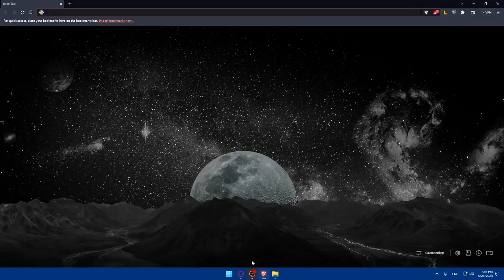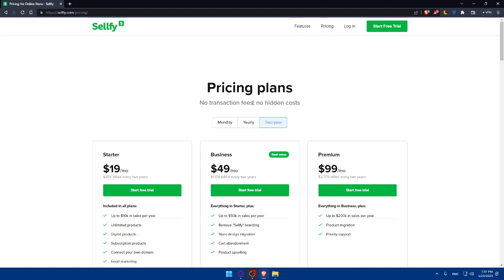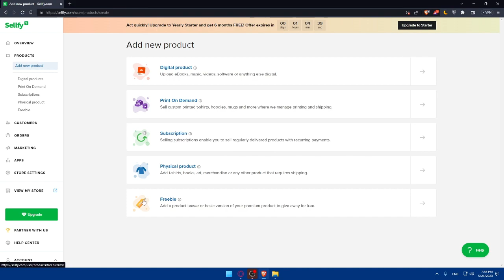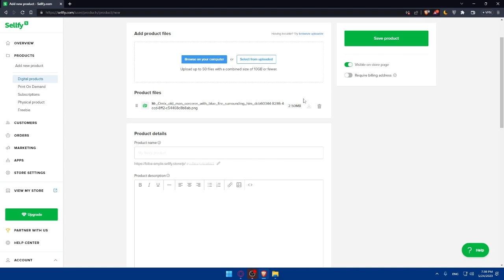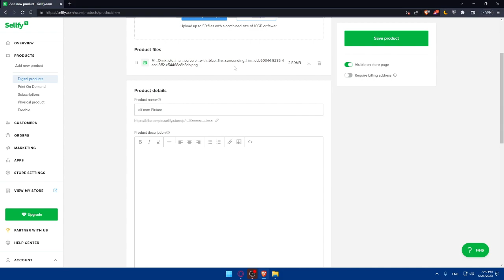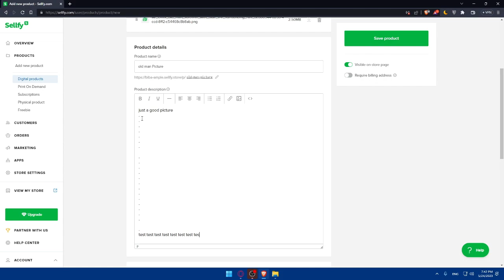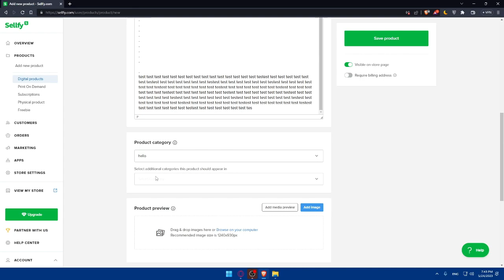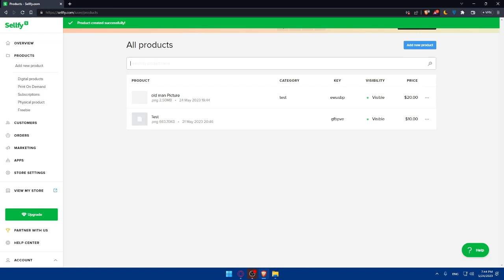How To Upload Digital Products On Sellfy 2025! (Full Tutorial)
Today I show upload digital product sellfy,how to sell digital products online,sellfy tutorial,digital products to sell online,sellfy store tutorial,sellfy,digital products